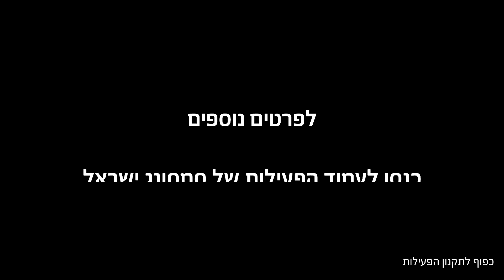תפסו את רגעי הלילה שלכם withGalaxy ותוכלו לזכות בטיסה ✈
הצטרפו לאתגר צילום הלילה שלנו ותוכלו לזכות בטיסה! כל הפרטים בעמודי האינסטגרם והטיקטוק שלנו 🌙